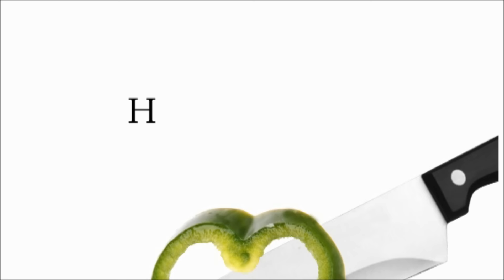Домашний Майонез за пять минут !